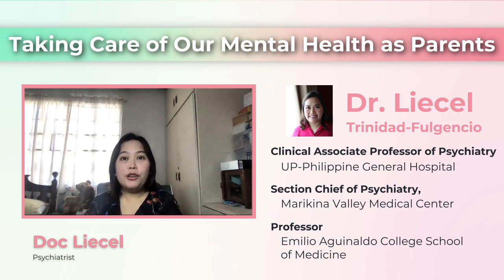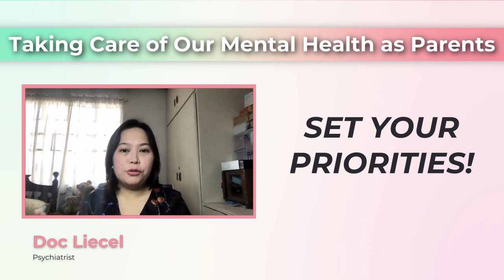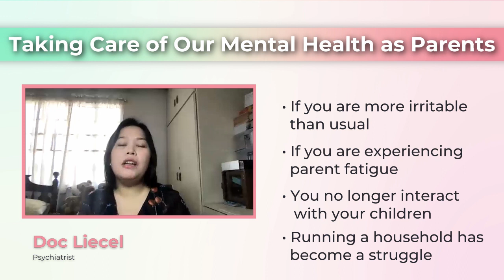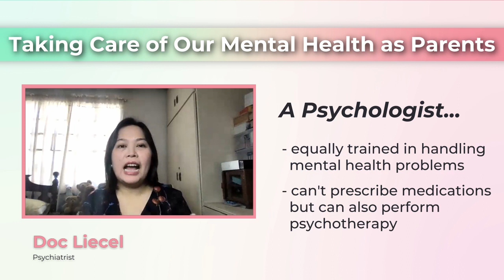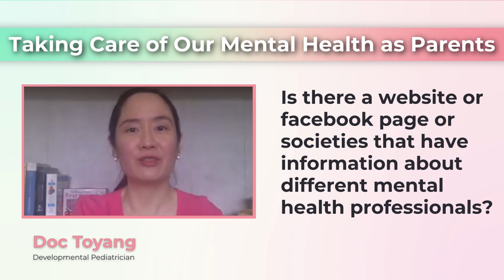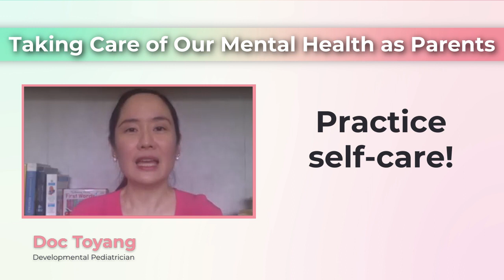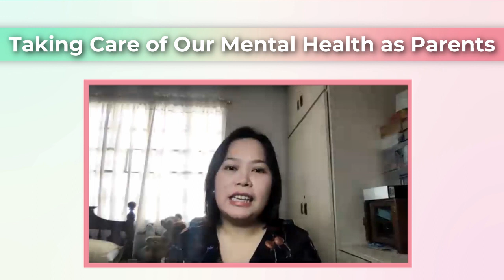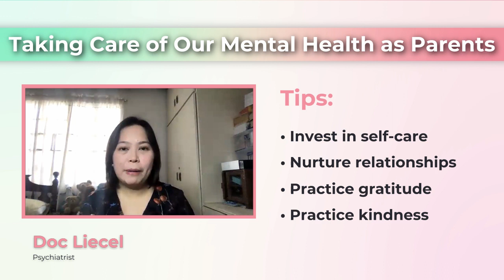Taking Care of Our Mental Health as Parents (Tagalog) | Dev Ped Titas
Ang ating mental health ay mahalaga, di lamang para sa atin, kundi para rin sa ating mga anak at pamilya. Alamin ang mga tips on taking care of our mental health, mula kay Dr. Liecel Trinidad-Fulgencio, psychiatrist and mommy.

May kilala ba kayong mommy na matutulungan ng video na ito? Share the video!

We'll resume our regular videos next year. But we will have a special video for you this December!

Maraming salamat po sa pagnood ng aming video!

Toddler Talking (Kindle Edition) by Dr. Victoria Ang Nolasco